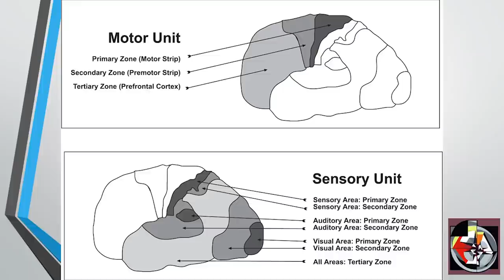Analyzing Brain Function | Jordan B. Peterson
Alexander Luria was perhaps the greatest neuropsychologist who ever lived. Alexander sought to understand the overarching picture of brain function by analyzing the function and structure simultaneously.

--- BOOKS ---